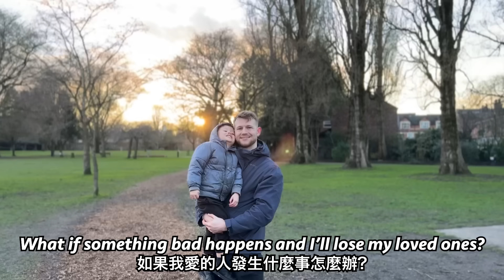(無藥可救...) 這些年的我是怎麼度過的？一路走來我經歷了什麼... Q&A - BRUTAL Honesty of Living with….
你自己或身邊的所愛曾經受焦慮情緒困擾嗎？🥺❤️‍🩹
Do YOU or someone you love suffer from anxious thoughts? 🥺❤️‍🩹

這些焦慮成因是什麼呢？如何處理這些情緒？🤔⁉️
What causes this anxiety? And how to cope? 🤔⁉️

快點進這支Q&A影片，看看我分享自己從兒時親身經歷的情況，慢慢從生活中學習處理不同的焦慮，蛻變成現在你們眼前的一個全職YouTuber媽媽👧➡️👩‍💼
Jump into this Q&A and see how I have learned from my REAL experiences to deal with different kinds of anxiety in my life from being a young girl, until now as a working mum 👧➡️👩‍💼

焦慮的心情真完全掌控了你的生活，讓你產生對未來的擔心，入睡困難，睡眠不足，甚至恐慌發作，所以我勇敢探討這個主題，希望同路人可以再次重新掌控自己的生活💪🏻🥰
Whether it’s worries about the future, sleep deprivation or panic attacks, anxiety can really get a grip on your life. So I opened up this discussion to hopefully allow people to take control again 💪🏻🥰

大家可以透過一些方法幫助自己，或是其他人去紓緩壓力，勇敢面對焦慮症，我希望這些分享都能夠給予大家心靈上的支持☺️
There are ways you can can help yourself and others tackle anxiety and I hope sharing here can offer some support ☺️

🚨 以上只是個人經驗及分享，並不是專業建議，如果你有需要，請向合資格的人士查詢更多醫療援助🚨